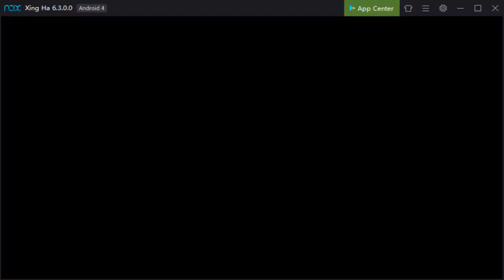[TAC] Snowfields of Nostalgia - Ep1 There is Always More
All mission reward in one go.